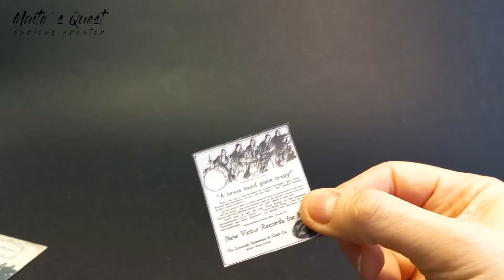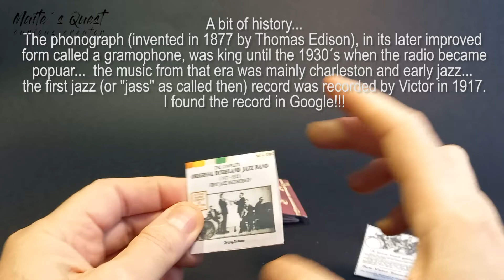🎷🎵HOW TO MAKE A TINY STEAMPUNK VINTAGE RECORD PLAYER🎷🎵, cómo hacer una mini vitrola steampunk, #11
How I made a tiny STEAMPUNK GRAMOPHONE!

The images of the records are only for historic purposes, provided by Google and only for demostration. Las imágenes de los discos/vinilos son solamente para fines históricos, encontrados en Google y sólo como demostración.
Disclamer:Muchas veces trabajo con materiales tóxicos, peligrosos y/o corto punzantes por lo que mis videos no son hechos para un público infantil. Es recomendable siempre tomar precauciones de seguridad cuando se realicen manualidades. Trabajen bajo su propio riesgo.I work very often with toxic, sharp and dangerous materials that are dangerous, my videos are not intended for child audience.  It is recommended to always take safety precautions when performing crafts. See you soon!